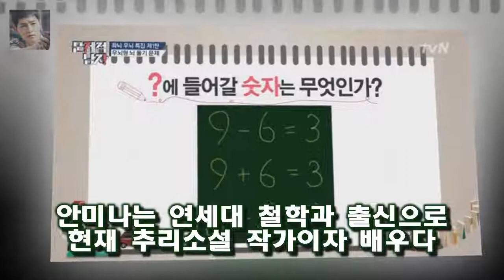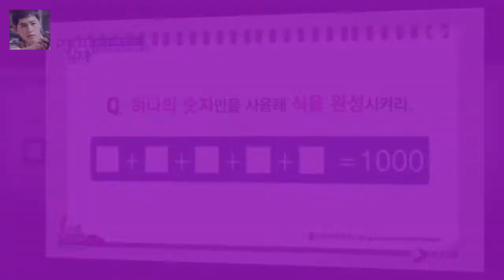하지만 이후 안미나가 등장했고 멤버들은 전원 기립해 박수를 쳤다 문제적 남자 안미나 명문대 출신의 추리소설 작가...전현무 정말 생각 많이 한다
사진=안미나 인스타그램 뇌섹시대-문제적 남자에 배우 안미나가 출연했다
28일 방송된 tvN 예능 프로그램 뇌섹시대-문제적 남자 148회에는 영화 강철비로 이름을 알린 안미나가 출연했다
안미나는 연세대 철학과 출신으로 현재 추리소설 작가이자 배우다
이날 멤버들은 안미나가 등장하기 전 그가 쓴 소설을 보고 남성 출연자일 것이라고 추측했다
하지만 이후 안미나가 등장했고 멤버들은 전원 기립해 박수를 쳤다

여상규  &#039;법의 저울로 측량한 것은&#039;  &#039;팩트여부는&#039;  여상규 의원은 휴일 오전부터 비중이 높아진 이름의 소유자가 된 것이다:
[★밤TView]슈가맨2 케이팝X쎄쎄쎄 눈물의 소환..승리는 희열팀- 스타뉴스  케이팝은 13년 만에 인사드린다:
[★밤TView]문제남 안미나 역대급 문제풀이 실력 - 스타뉴스  이날 방송에서 안미나가 뇌섹녀로 등장했다:
꽃보다할배- 신구 네비게이터 행동대장 박근형 돌직구 백일섭  그런데 그동안 부드러운 카리스마를 보이면서 무릎이 안 좋은 백일섭 할배도 손수 챙겨주던 신구 할배에게서 직진순재의:
슈퍼스타 K5 3 회가 방송되면서 각 지역예선의 보석들이 등장하면서 합격자와 불합격자로 나뉘네요  슈스케5 3회 합격자- 이경현 최영태 김제휘 이수민 남주미 김희원 :
쉬고 놀고 막막한게 없었다 `사람이 좋다` 김학래X임미숙 부부 그럼에도 불구하고 사랑이란 이름으로 [종합] :
그것이 알고 싶다 제작진은 과거 불법 구금과 고문으로 이뤄진 간첩 조작 사건을 다루면서 당시 1심 판사였던 여 의원에게 1심 판결 여상규·황우여 어쩌다 국민청원 대상까지 됐나 :